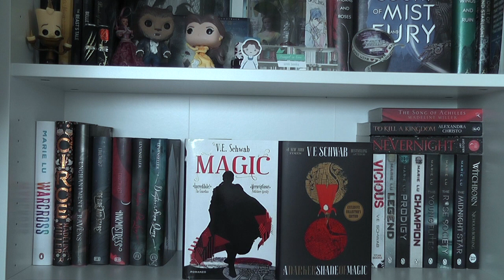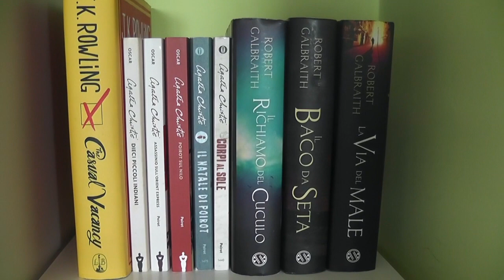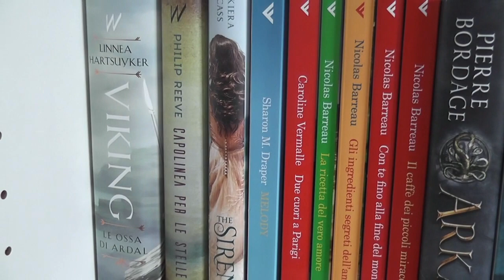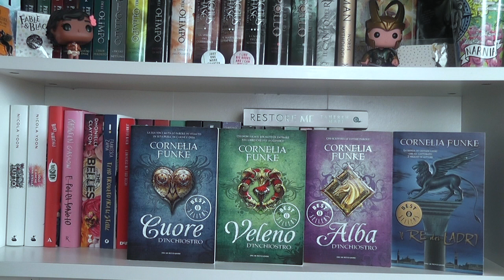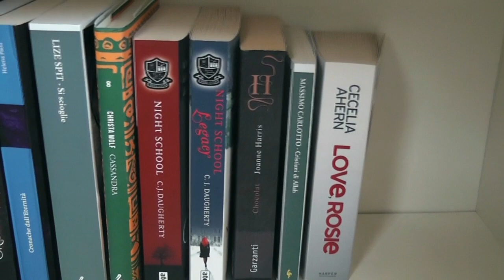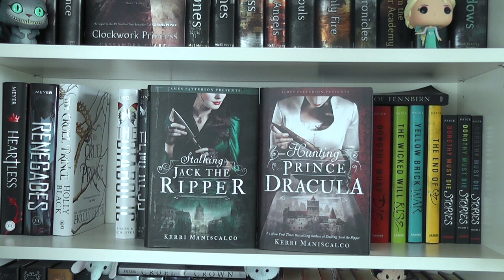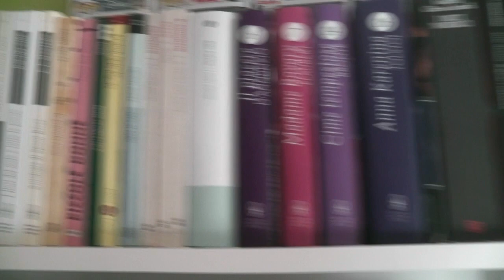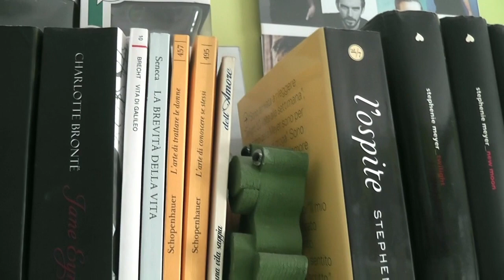BOOKSHELF TOUR - Giugno 2018!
DOVE POTETE TROVARMI:
La mia WishList di Amazon